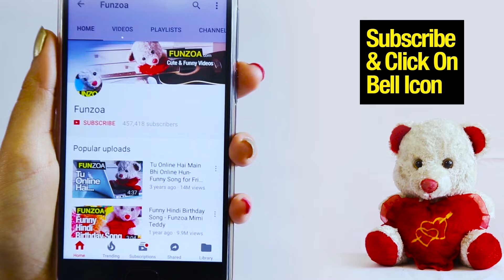EK HUG LE LO (Female Version) | Funny Hug Day Song | Mimi Teddy & Bojo Teddy | Funzoa Teddy Videos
🎤 Microphone Stand

Lyrics
Aa jao ek hug le lo
Aaj mera dil beimaan
Pyar se tumko gale lagake
Tumko bana dun pehelwan
Love ke bina tu sukh gaya hai
Dukhi hai tera jiwan
Aa jao aa jao ek hug le lo
Permanent nahi samajhna
Ye hugwala mera offer
Kal expiry date hai iski
Aage milega thappar
Kabhi kabhi mujhe ladko pe
Daya bahut aati hai
Kitna bandar kud karke bhi
Ek gf nahi ban pati hai
Ek se zyada milega nahi
Sun le be oye lofar
Ek hug le lo